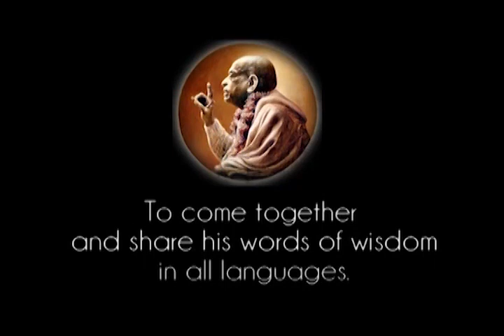Prabhupada 0510 Den moderna civilisationen, de har ingen kunskap om själen